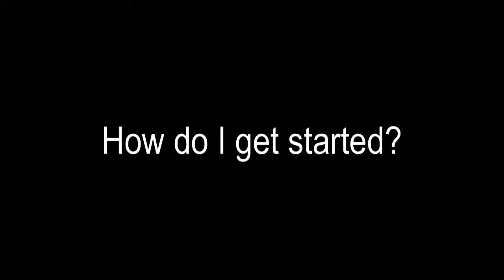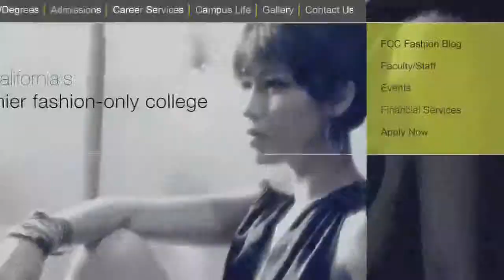Fashion Careers College Promotional Video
Fashion Careers College is San Diego's Premier Fashion Only college!